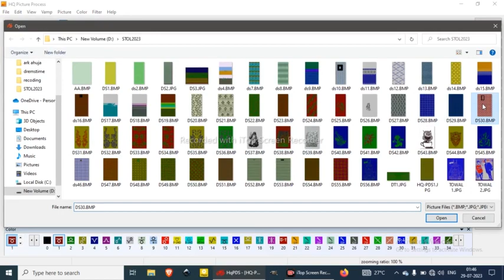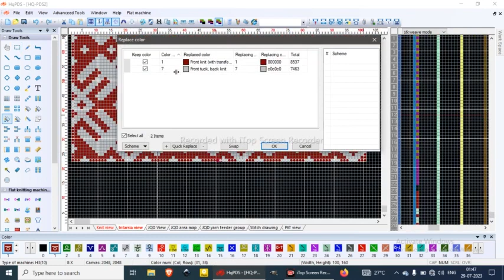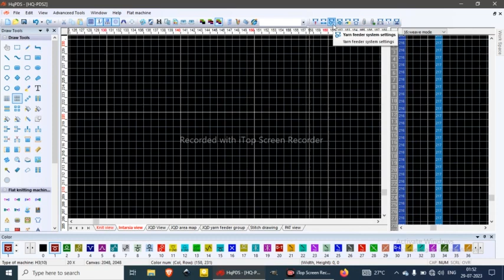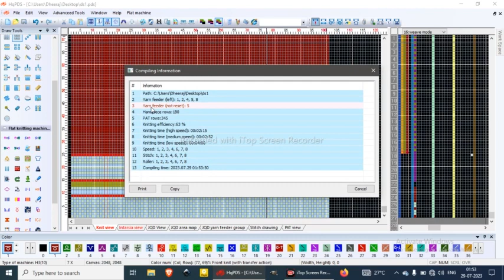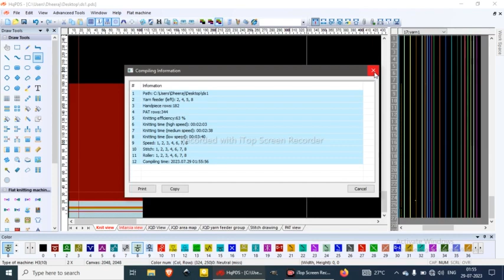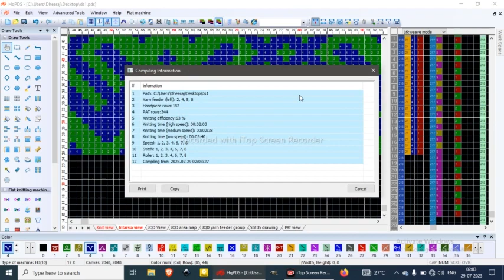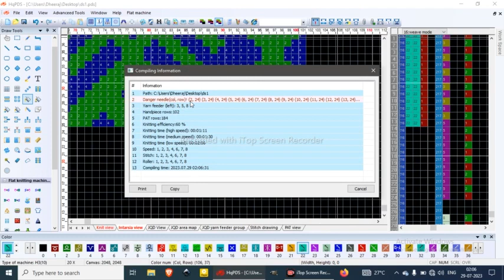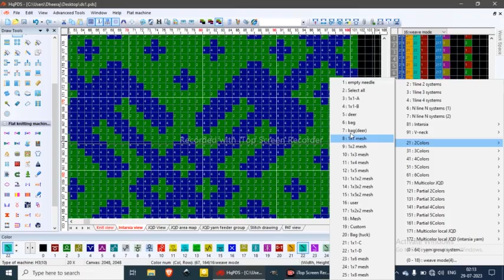Heng Qiang Class 014 , jacquard 3 1X1A,1X1B,1X1C & 1X1D JACQUARD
This is a Chinese software for computerized knitting machine. It name is Heng Qiang PDS. In this video ||
Qiang PDS.